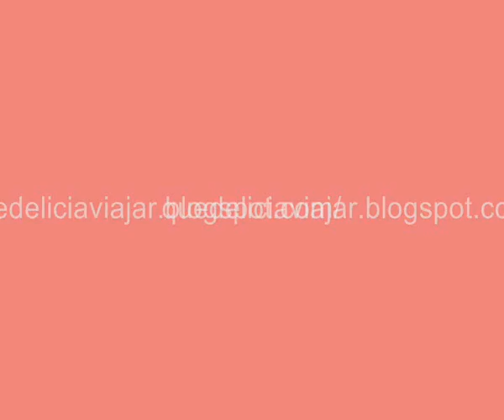Coronado - San Diego - Califórnia - EUA